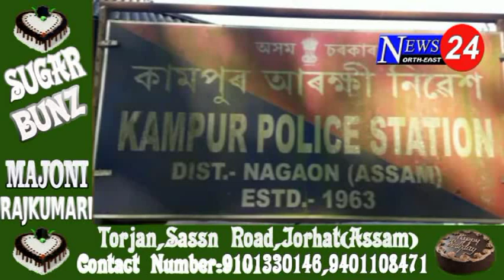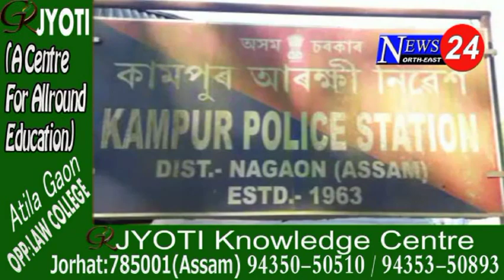অৱশেষত ন্যায় পালে আনোৱাৰ হত্যাকাণ্ডই